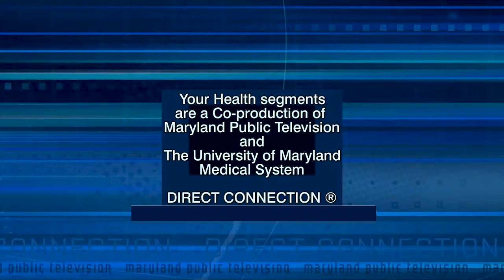Your Health - My Healthy Maryland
In this Your Health segment,  Alan Shuldiner, MD, and Devon Nwaba, MPH, with the University of Maryland School of Medicine, discuss My Healthy Maryland, a study that aims to create the biggest, most diverse genetic/medical database in Maryland to learn more about how genes and lifestyle affect a person’s health.